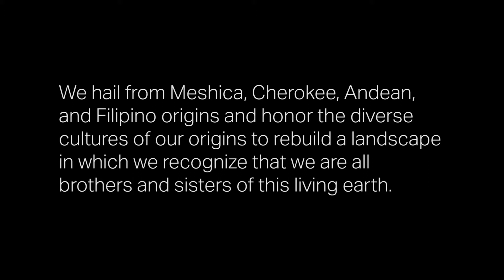We Are the Landscape excerpt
From the ensemble - This theatrical performance is a collaboration and journey through our cultural mythologies, colonized histories, and individual expressions as they resonate with the natural elements Earth, Wind, Water and Fire. We hail from Meshica, Cherokee, Andean, and Filipino origins and honor the diverse cultures of our origins to rebuild a landscape in which we recognize that we are all brothers and sisters of this living earth.

This excerpt is taken from the "Fire" section choreographed by Maura García.